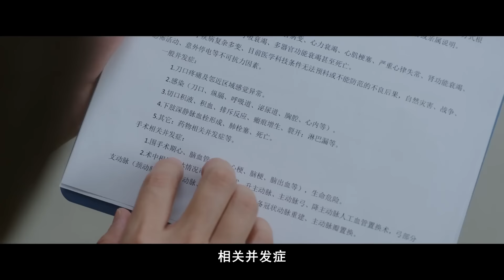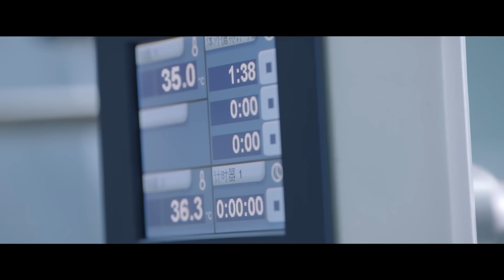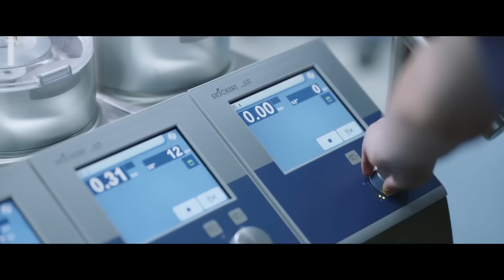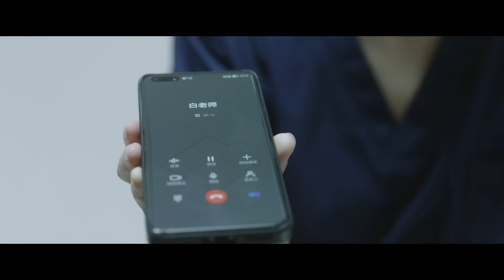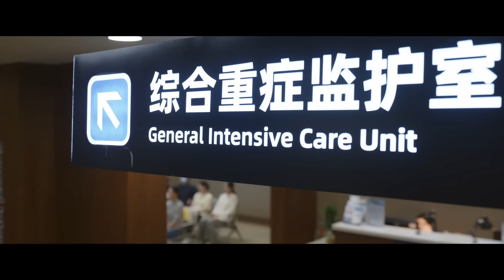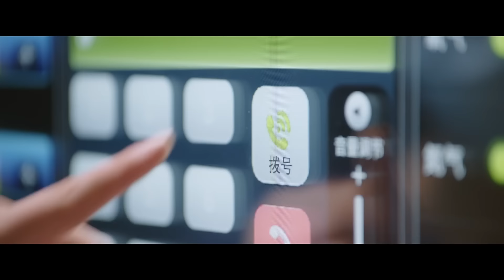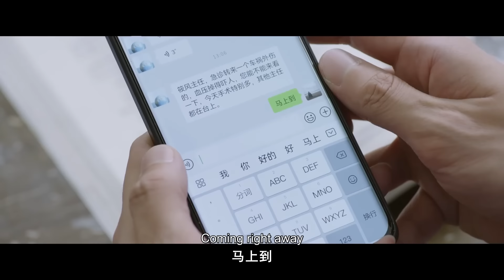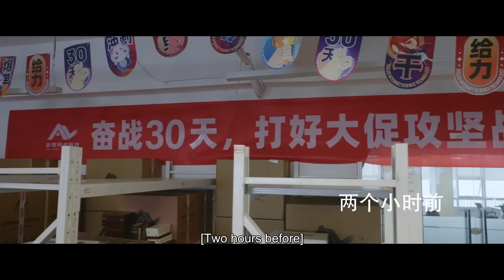MultiSub《问心》未删减版▶03 赵又廷 首度挑战心内科医生携小太阳#毛晓彤 外科天才#金世佳 救治患者救赎自我！真实故事改编，实力派云集！